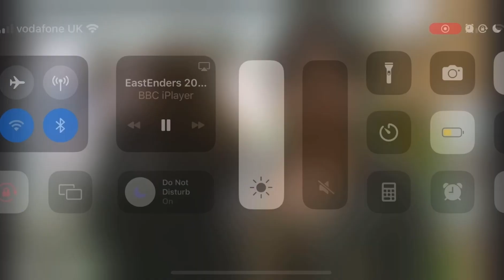Eastenders Lauren Branning scenes 28/10/10 pt 1/2